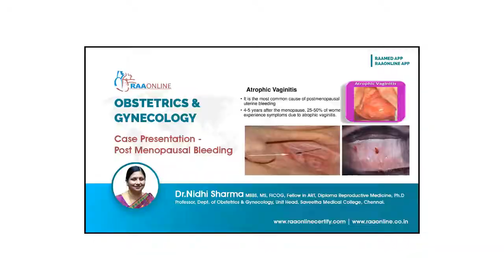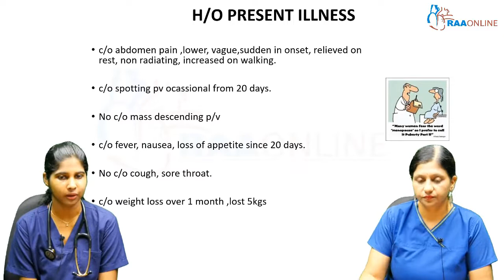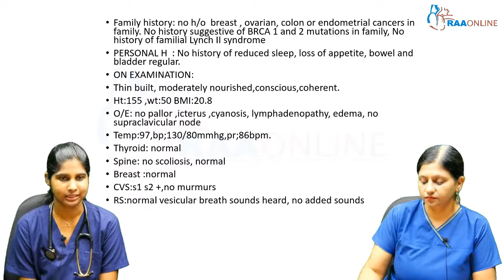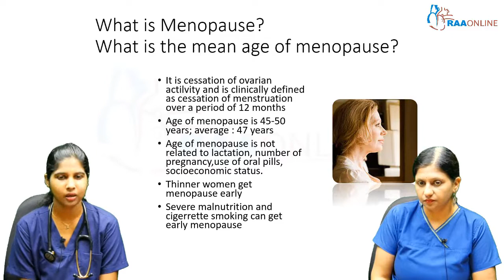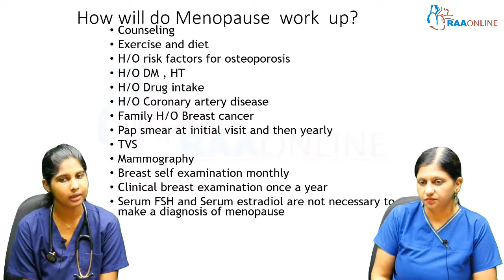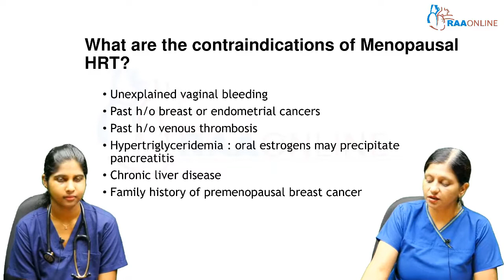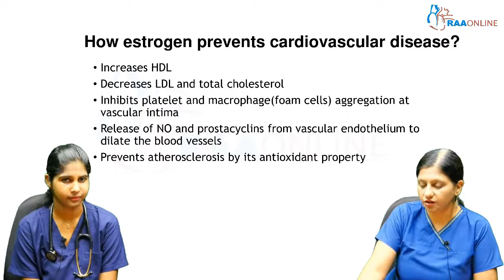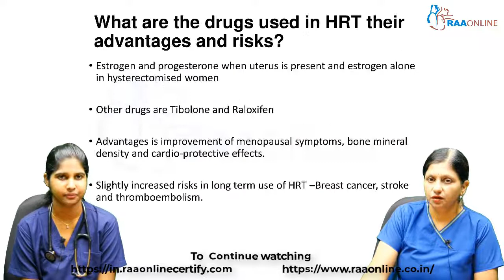Case Presentation - Post Menopausal Bleeding - MD/DNB Obstetrics & Gynaecology